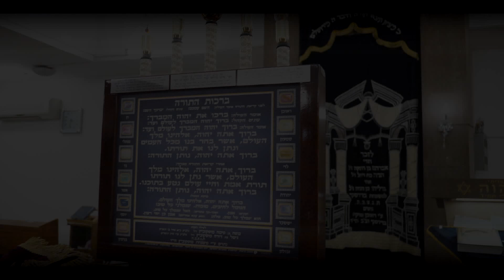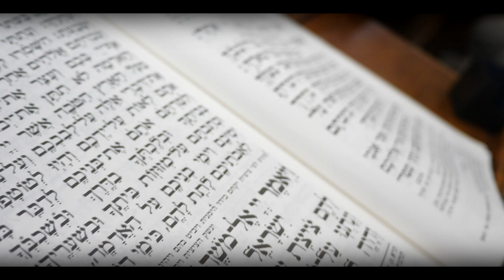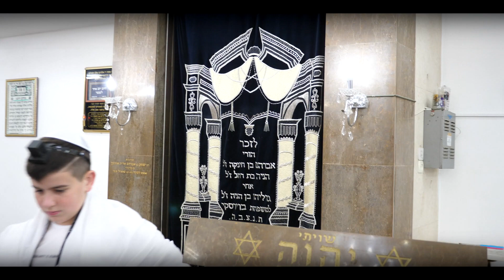הנחתתפילין עליהלתורה קליפ מרגש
ישנם רגעים במסע חיינו שחווים פעם אחת בלבד... אחד מהרגעים הללו הוא טקס העליה לתורה... רגע מיוחד שבתור הורה גורם לנו לעצור לרגע ולראות את התינוק הקטן  פתאום כל כך גדול  שהופך בזה הרגע לגבר שעומד מולינו...
 אני כאן לתעד עבורכם את הרגע הזה עם כל ההתרגשות,  ביחד עם המשפחה והחברים... זיכרון שישאר לשנים רבות קדימה כמזכרת ייחודית רק שלכם.
לפרטים נוספים 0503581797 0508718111           ליאור צלמים